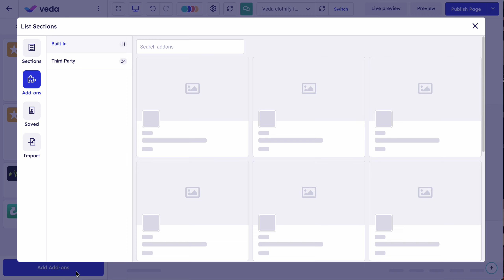How to customize the image of subscribe popup